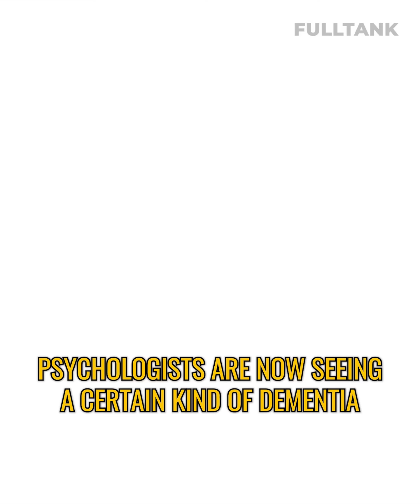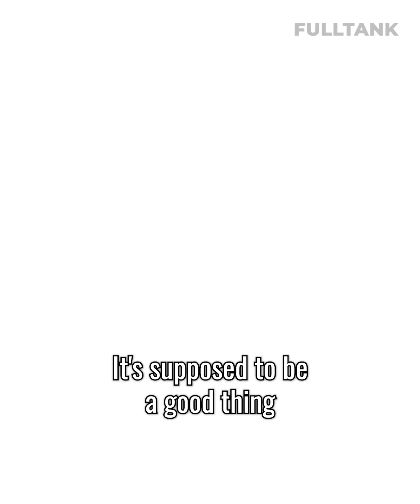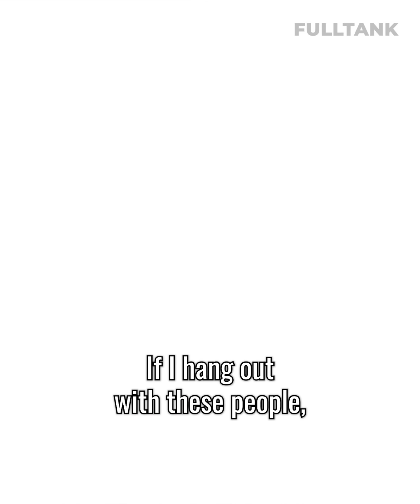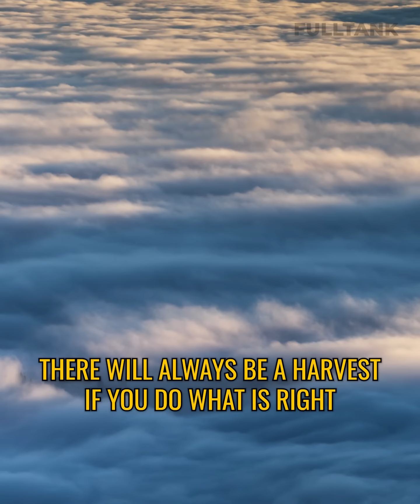FULLTANK TUESDAY: Do You Need To Get Rid of Something in Your LIFE?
My dear friend, if you strongly feel the need to remove something from your life but find yourself struggling to do so, please listen to what I have to say.

PS. Do you feel like your money is stuck and not growing?
If you want to grow your finances and reach your financial dreams, we have a seminar for you.
to see which seminar can help you start growing in your financial abundance.